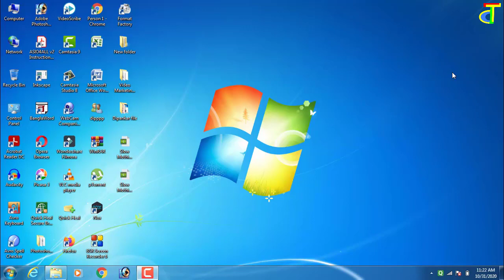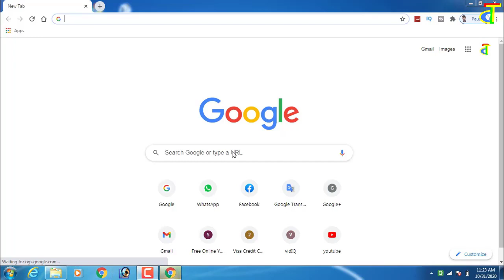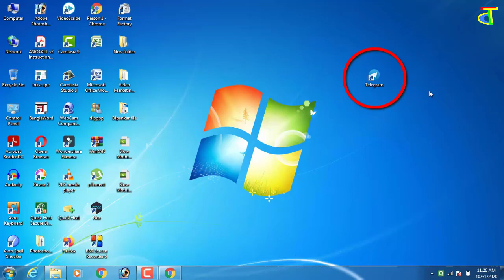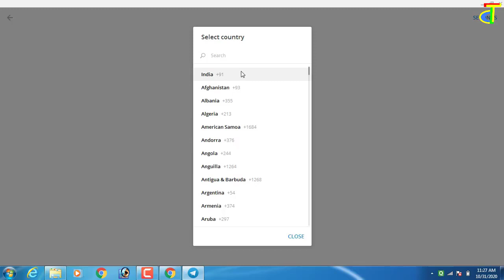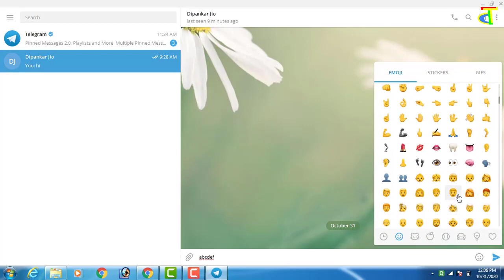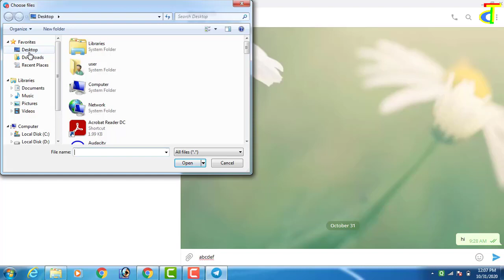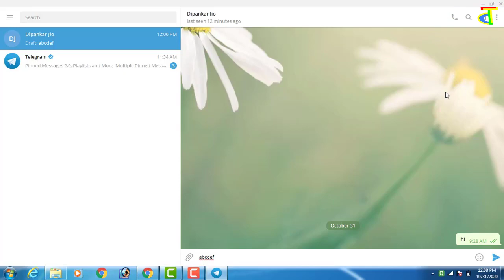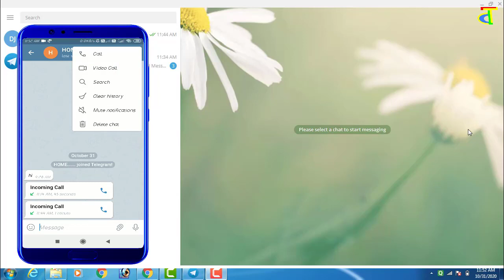How to Make Telegram Audio And Video Call From Pc/Computer/Laptop (Without Emulator)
How to Make Telegram Video Call From Pc
How to Make Telegram Audio Call From Pc
How to Make Telegram Voice Call From Pc

► Hello Friends. !
is video ma aij aip logoko batunga Computer sa telegram audio and video call kasa kara. is video ko last tak daktha raha..

► VIDEO LINK. !!

Dipankar Ghosh